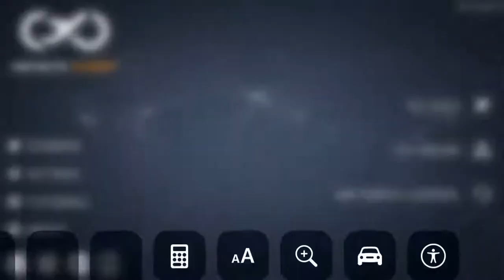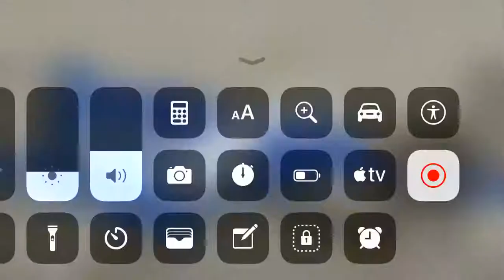Infinite Flight Gameplay 8 (Airshow Blue Angels C-130)